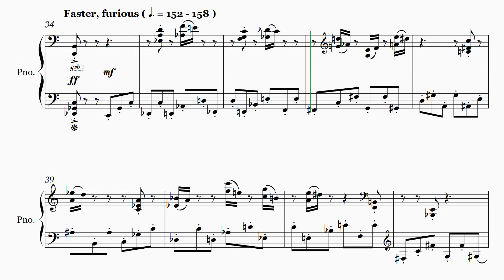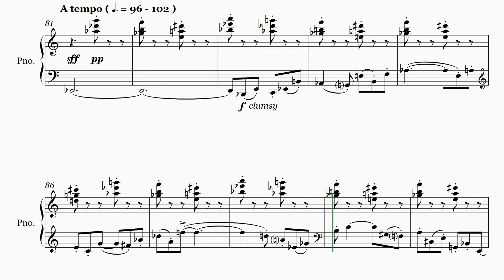No.2 - 24 Preludes for Piano (2024) - Sheet Music/Score [Original Composition]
Description: No.2 "A quirky melody over a simple chordal strike in 6/8. It suddenly transforms in a rush; surprised and hurried. Then, it returns, out of nowhere, and sinks into the depth. It lies there still, losing all of its strength."

I placed the timestamps of my ideas or thought processes below. They are a foreground level of analysis of how I compose or make a musical plan for each piece.

TIMESTAMP

Section A
0:00 - A brief introduction
0:04 - A quirky melody that didn't seem to fit in any keys; a chord in the left hand is all in the same intervals, just shifting up and down
0:24 - A melody turns mysterious with a different grouping of 4, 5, 6, and 7, over a steady rhythmic pulse in 6/8

Section B
0:42 - An explosion occurs, and the chord shifts into a broken chord in a group of 5, running frantically higher and higher without a pause
0:52 - An outburst of fear and horror
0:59 - A run starts over again
1:09 - Another outburst, sinking into the depth of despair

Section A (Reprise)
1:20 - A quirky melody returns, now in a low register under the chords